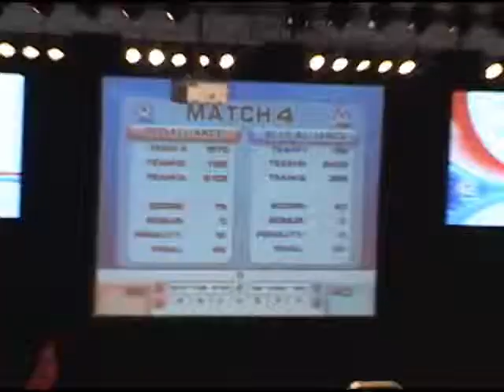Quarter-Finals 4-1 FIRST Robotics San Diego 8Mar08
FIRST Robotics San Diego Quarter-Finals 4-1 8Mar08 Regional Competition. Red (left): #3 Teams 2102, 1572, 1138 vs. Blue (right): #6 Teams 2493, 399, 192 Final score: Red: 68 Blue: 40